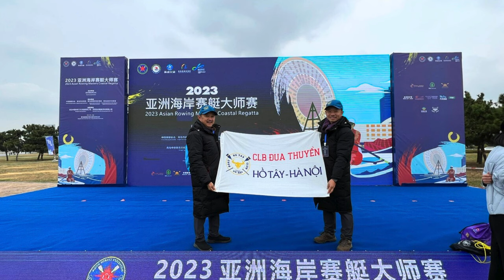Hành Trình 2017 - 2022 CLB Đua Thuyền Hồ Tây (Ho Tay Boat Club) Nhiệm Kỳ I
Trong nhiệm kỳ đầu tiên (2017 – 2022), Ban Chấp hành CLB Đua Thuyền Hồ Tây đã xây dựng và triển khai thực hiện các kế hoạch hoạt động, giúp quảng bá, mở rộng luyện tập các bộ môn thể thao dưới nước nói chung và đua thuyền nói riêng, nâng cao tinh thần thể thao của người dân.

Hoạt động của CLB bám sát Điều lệ, cũng như kế hoạch hoạt động Thể dục Thể thao được Sở Văn hóa & Thể thao Thành phố Hà Nội thông qua.

CLB đã nghiêm túc và nỗ lực xây dựng, cũng như duy trì một môi trường tập luyện an toàn, chuẩn mực cho các hội viên CLB cũng như mọi đối tượng người dân là học sinh, sinh viên, mọi công dân Việt Nam ở mọi lứa tuổi, ngành nghề; cũng như phục vụ các du khách nước ngoài đến làm việc và sinh sống.

5 môn thể thao dưới nước thế mạnh và tập trung phát triển của CLB bao gồm: Rowing, Kayak du lịch, SUP, Sailing (thuyền buồm) và thuyền rồng truyền thống.

Bên cạnh đó, CLB Đua thuyền Hồ Tây thể hiện tinh thần và bản lĩnh vững vàng khi vượt qua những khó khăn gây ra bởi đại dịch Covid-19.

CLB đã hoàn thành xuất sắc vai trò là đơn vị hạt nhân đi đầu trong xây dựng phong trào đua thuyền rồng tại Hà Nội, thực hiện tốt nhiệm vụ Sở Văn hóa Thể thao thành phố phân công tổ chức, điều hành các lễ hội / giải bơi chải thuyền rồng trong các năm từ 2018 đến 2023.